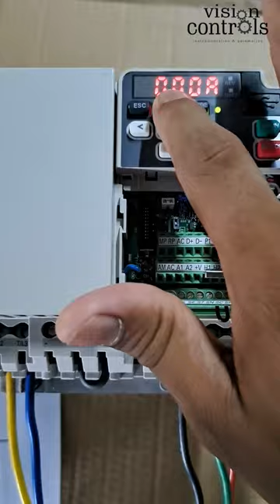Yaskawa GA 500 in Programming Mode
Hello there,

Here is a video from VISION CONTROLS where we are giving a demo on Yaskawa GA 500 VFD in Programming Mode . Kindly do watch the video and give your valuable feedback as comments in the comment box .

VISION CONTROLS is a leading sales and service provider for Industrial Automation and Instrumentation Products. We are based in Kerala.